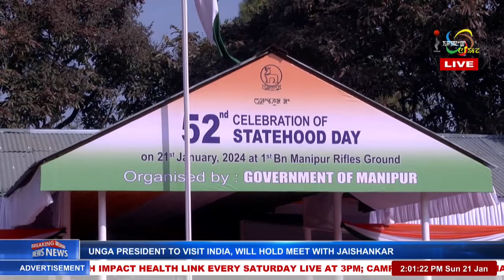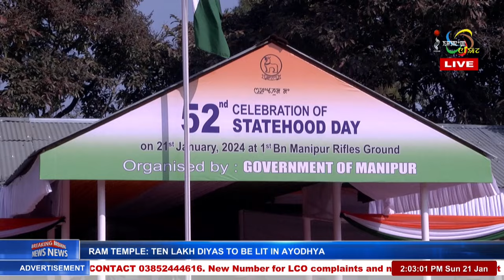CM BIREN SAYS ‘MOST IMPORTANT THING RIGHT NOW IS TO SAVE LIVES OF THE INNOCENT’ 21 JAN 2024